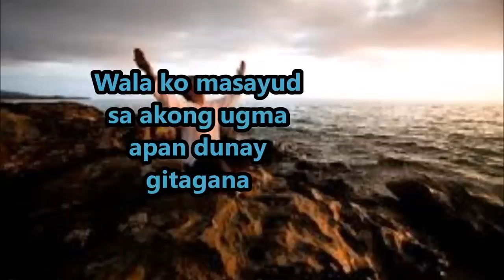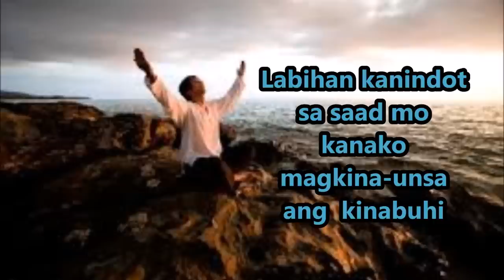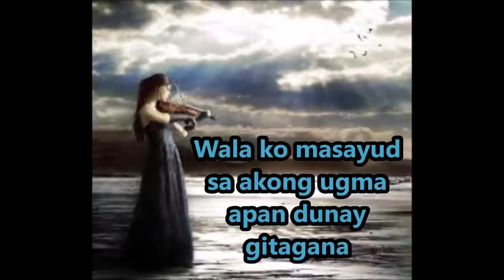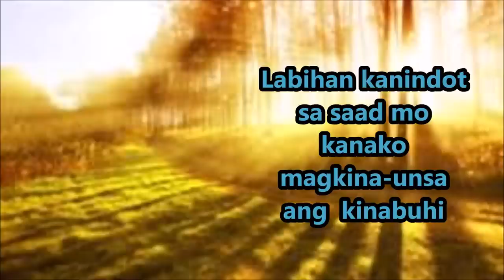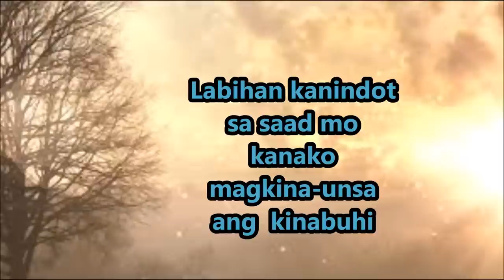LABIHAN(lyrics) by victory band!!!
Best worship song ever!!!